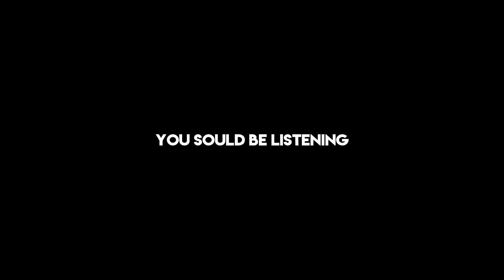saving our universe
Cooked  up a old skoll jungle tracl.